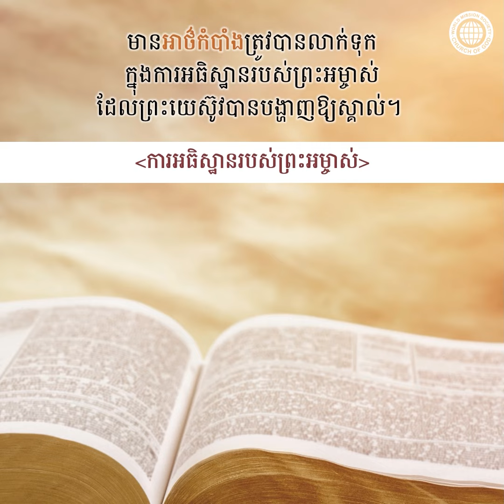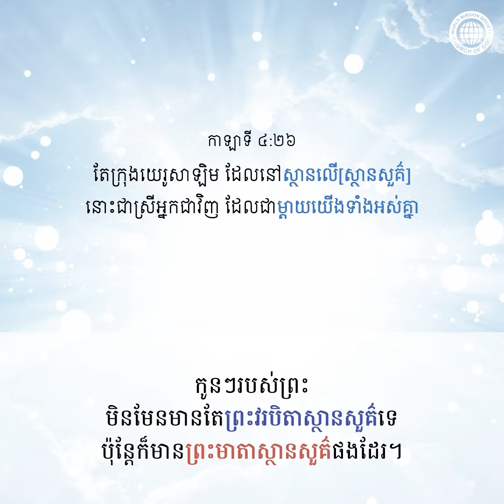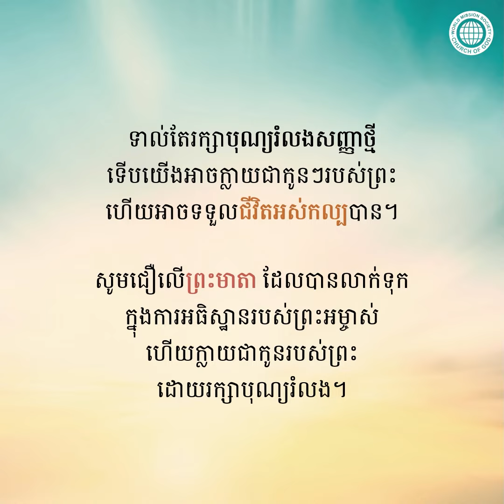[កាតព័ត៌មាន] តើអ្នកស្គាល់អាថ៌កំបាំងនៅក្នុងការអធិស្ឋានរបស់ព្រះអម្ចាស់ទេ? | ពួកជំនុំនៃព្រះ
ម៉ាថាយ ៦:៩
""ដូច្នេះ ចូរអធិស្ឋានបែបយ៉ាងនេះវិញថា ឱព្រះវរបិតានៃយើងខ្ញុំ ដែលគង់នៅស្ថានសួគ៌អើយ …""

ការអធិស្ឋានរបស់ព្រះអម្ចាស់ ដែលបានចាប់ផ្តើមដោយហៅព្រះថា “ព្រះវរបិតា” តើអ្នកស្គាល់អាថ៌កំបាំងនៅក្នុងនោះទេ?